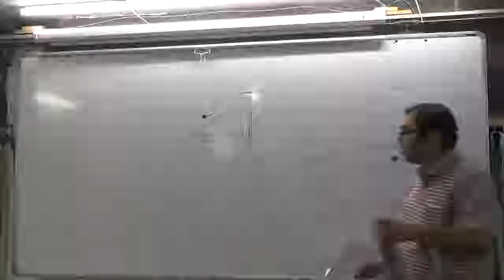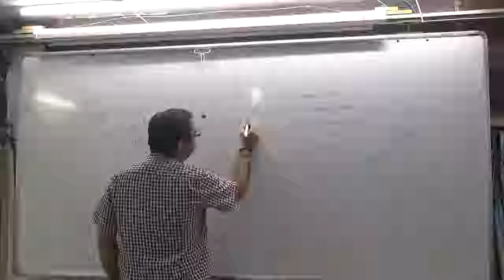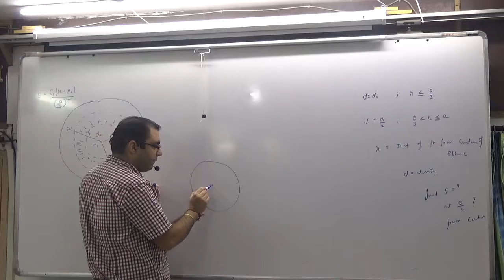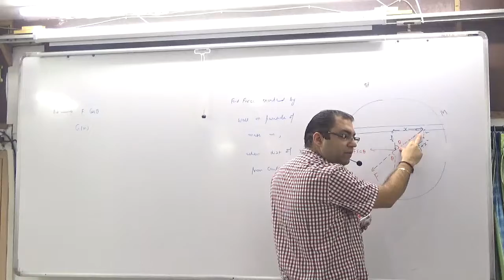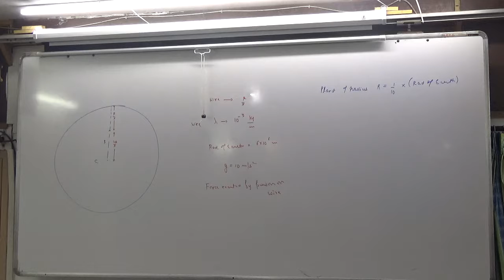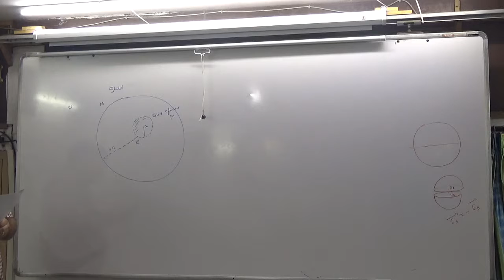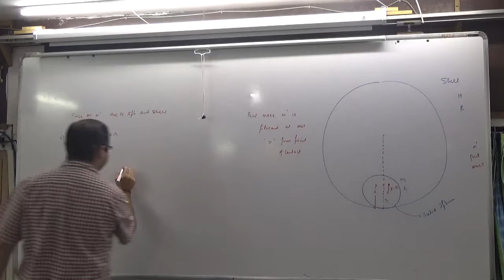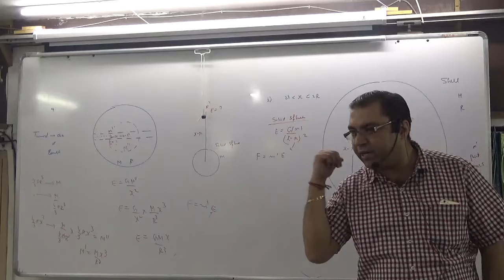2 GRAVITATION NUMERICALS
2 GRAVITATION NUMERICALS